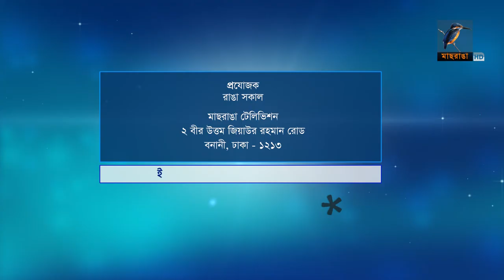Maasranga TV | Ranga Shokal | Rustom Ali | Talk Show | 27 September 2018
রুস্তম আলী একজন বীর মুক্তিযোদ্ধা। ছিলেন পাকিস্তান বিমানবাহিনীতে। পদ ছিল এলএসিএম।  মুক্তিযুদ্ধের সময় বিমানের এয়ারগানার হিসেবে ট্রেনিং করেন ডিমাপুরে, আসামের নাগাল্যান্ডে। তিনি ছিলেন সুইসাইড স্কোয়াড্রের সদস্য। এলইউট ও অর্টার দুটিতেই কাজ করেছেন। তাদের গ্রুপটির নাম ছিল কিলোফ্লাইট। গ্রুপ কমান্ডার ছিলেন সুলতান মাহমুদ। সীতাকুণ্ডের কুমিরায় প্রতিরোধ যুদ্ধসহ ৩ ডিসেম্বর ১৯৭১ সালে তিনি বাংলাদেশ বিমানবাহিনীর প্রথম এয়ার ফাইটে অংশ নেন। প্রথম মিশনেই সফলভাবে ধ্বংস করেন চট্টগ্রামে অবস্থিত  ইস্ট পাকিস্তান ওয়েল রিফাইনারি। পরবর্তীতে এয়ার অ্যাটকে অংশ নিয়েছেন সিলেট, নারায়নগঞ্জ, কুমিল্লা ও ঢাকায়। মুক্তিযুদ্ধে সাহস ও বীরত্বপূর্ণ অবদানের জন্য রুস্তম আলীকে বীর প্রতীক খেতাবে ভূষিত করা হয়।

Host:
Guest:
Date:

2 Bir Uttam Ziaur Rahman Road